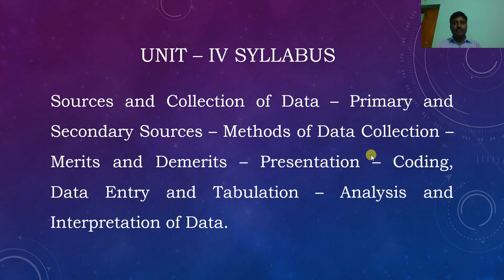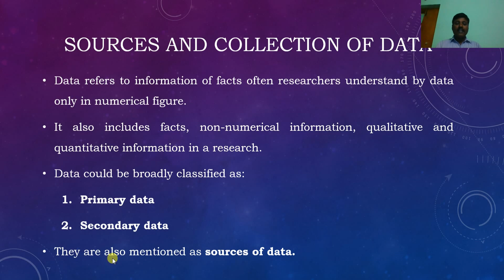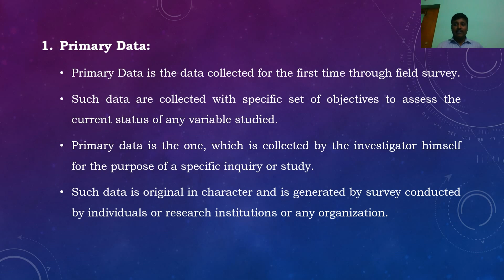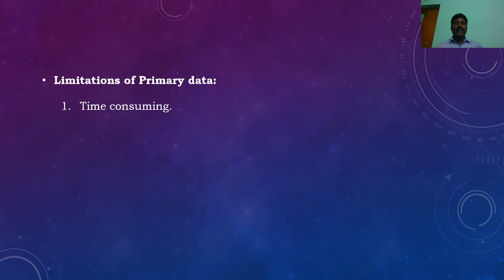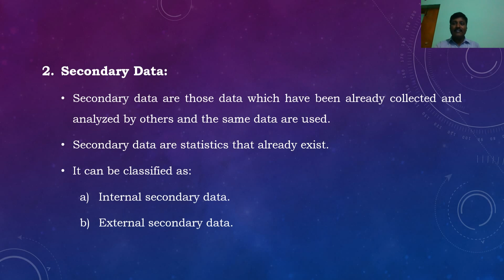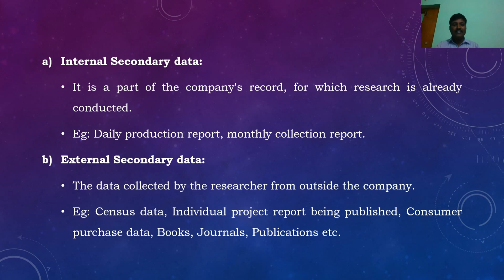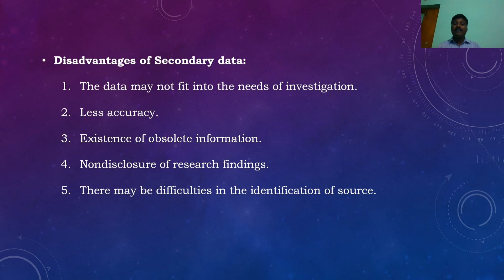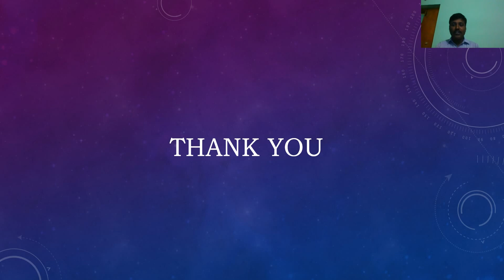Sources and Collection of Data | Primary Data | Secondary Data in Tamil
Sources and Collection of Data

Chapters
00:00 Introduction
03:49 Primary Data
08:05 Secondary Data